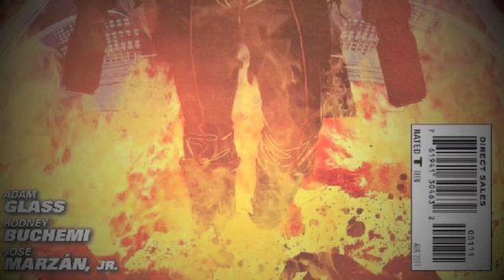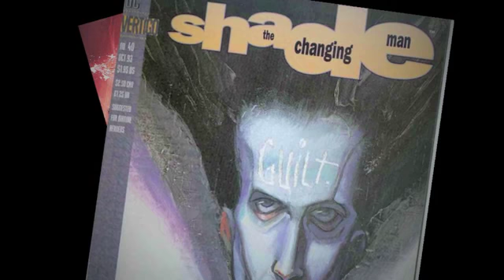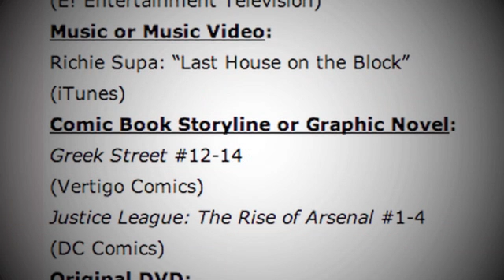The Thumbcast guide to the DC Universe reboot - and the books to avoid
For our Thumbcast video episode, we've invited Al Kennedy and Paul O'Brien from the acclaimed comics podcast House to Astonish to guide you through the five books you want to give an almighty bodyswerve come the DCnU reboot in September.